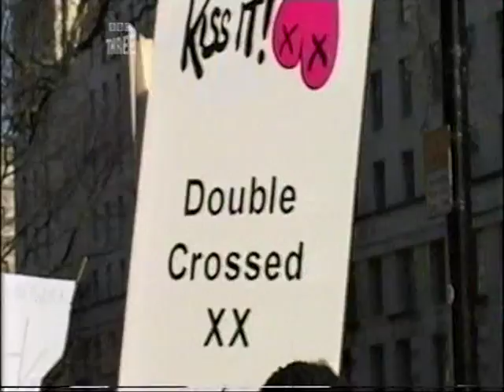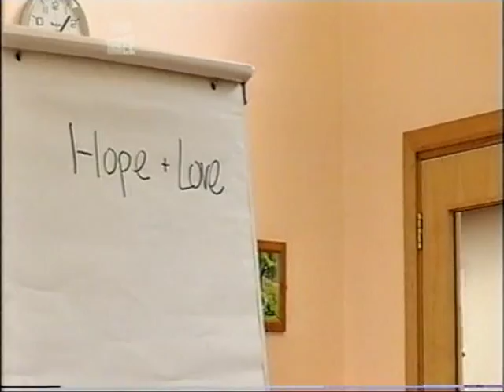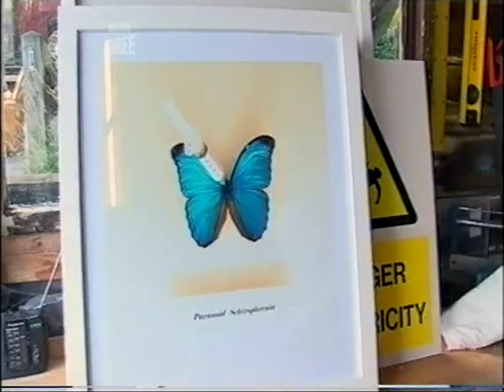I Love Being Mad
A documentary about some people's experiences of the UK mental health system.